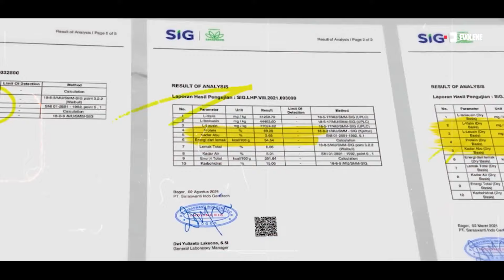MARIA WANITA HEBAT YANG MENGHARUMKAN NAMA INDONESIA DI KELAS DUNIA